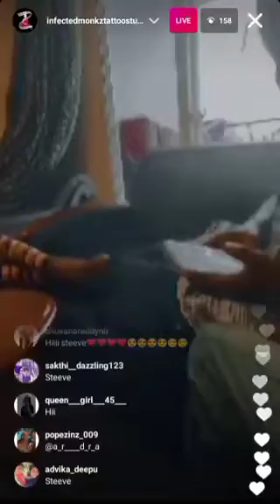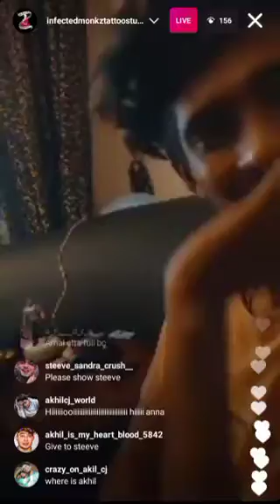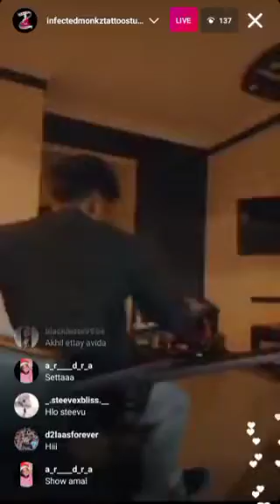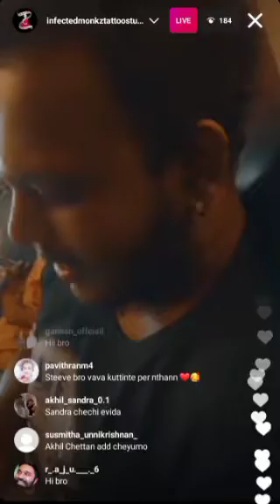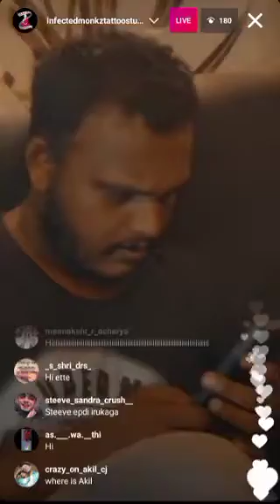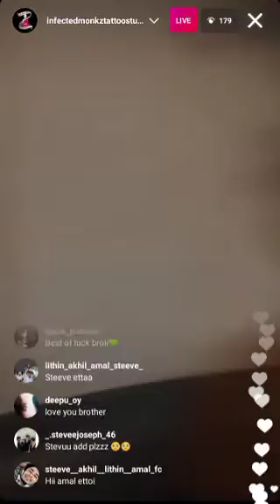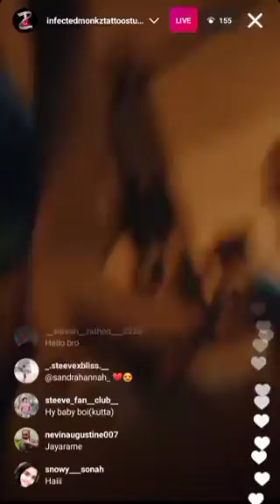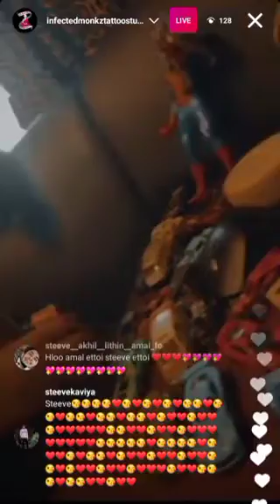is Live | @_.steevejoseph.__ | Frz Prince | Abhilash C | Jayaram | Avaniejrm